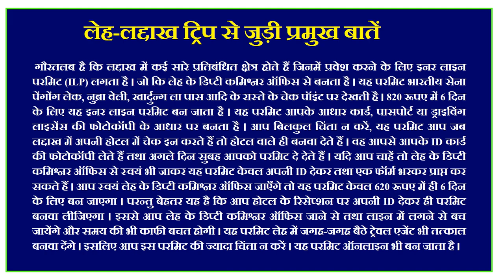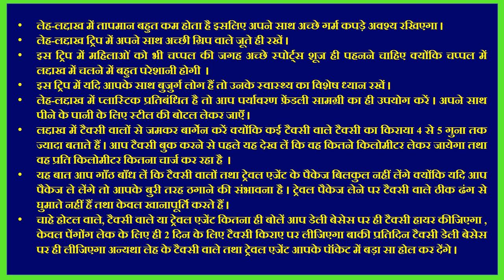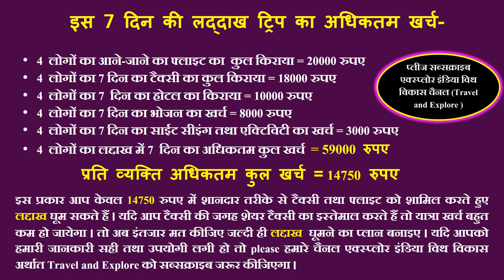{ लेह लद्दाख } Leh Ladakh Tour Guide 2024 | Complete info of Ladakh Trip | Manali to Ladakh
Your Query Solved--:
1- leh ladakh
2- leh ladakh tourism
3- leh ladakh tour guide
4- leh ladakh road trip
5- leh ladakh 2024 yatra
6- leh ladkh trip
7- ladakh leh trip guide
8- leh ladakh tour how to plan
9- ladakh trip kaise kare
10- leh ladakh bike trip 2024
11- budget trip leh ladakh
12- लेह लद्दाख bullet trip
13- ladakh tourist places
14- bike riding लेह लद्दाख trip
15- complete info of leh ladakh
16- मनाली तो लेह लद्दाख ट्रिप गाइड yatra vats
17- pangong lake
18- zojila pass
19- khardung pass ladakh
20- manali to ladakh trip